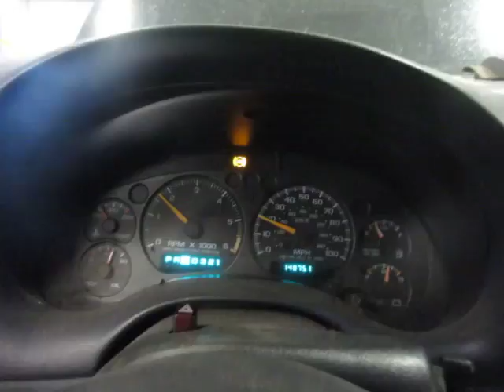17CX078, 1999 S10/S15/SONOMA, 4.3, A.T., 4WD, 148,750 MILES, MORRISON'S AUTO SALVAGE